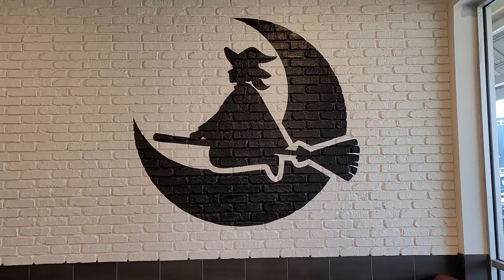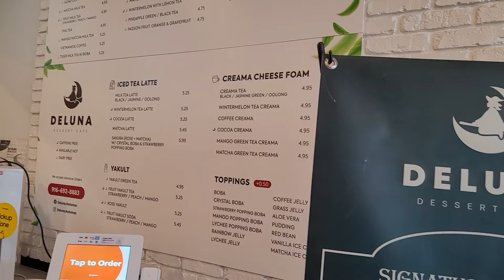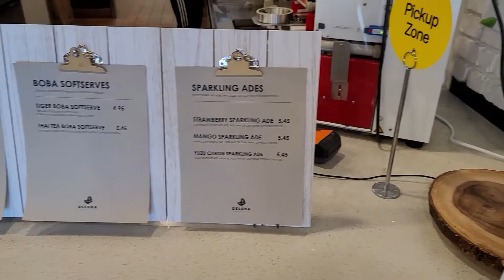Deluna Dessert Cafe | Natomas Marketplace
Deluna offers Bubble Tea, Coffee and Tea, Smoothies and Juices. It's located in the Natomas. If been to Share Tea, their menu is similar.

Etsy Shop
Project IG: @atinytouchbyalice
Travel IG: @acytravels
Beauty IG: @alicenbeauty